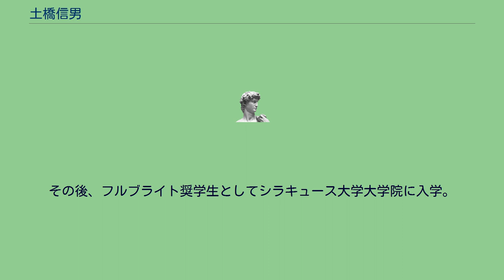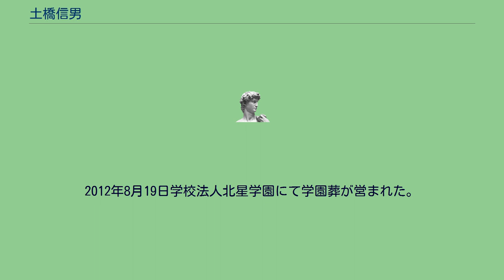土橋信男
土橋信男（どばし のぶお、1936年-2012年）は、日本の行政学者・教育学者。
Ph.D.（シラキュース大学）。
専門は、高等教育行政学。
元学校法人北星学園理事長。
満州奉天生まれ。
山梨県立市川高等学校卒業後、国際基督教大学教養学部自然科学科卒業。
同大学院教育哲学専攻修了。
その後、フルブライト奨学生としてシラキュース大学大学院に入学。
1974年シラキュース大学大学院高等教育行政科学科博士課程修了。
1975年文学部助教授、同文学部教授を経て、1993年北星学園大学・北星学園大学短期大学部学長を務める（～2000年）。
2000年北星学園大学名誉教授。
2001年に札幌市教育長（～2002年）。
2002年函館大学商学部特任教授（～2011年）。
2003年学校法人桜美林学園理事（～2011年）。
2004年桜美林大学大学院招聘教授（～2011年）。
2011年学校法人北星学園の理事長に就任。
2012年7月７日理事長在職中に死去。
2012年8月19日学校法人北星学園にて学園葬が営まれた。
『北海道人物・人材情報リスト2004　か－と』（日外アソシエーツ編集・発行、2003年）